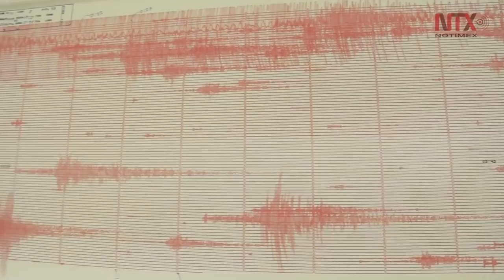Placa de Cocos, causante del sismo del 16 de febrero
Nuestro contexto tectónico es altamente sísmico debido a que convergen cinco placas en nuestro país.